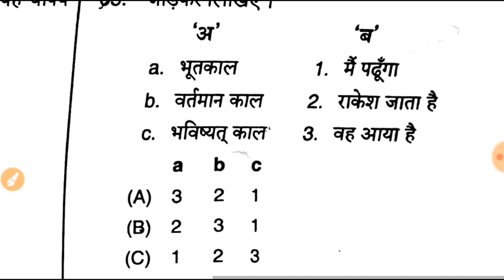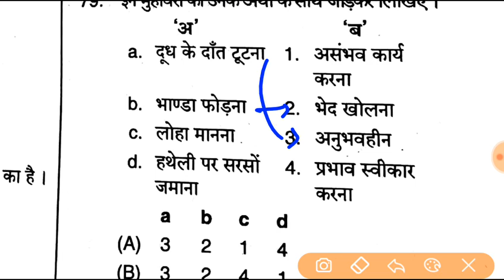DSSSB PRT SOLUTION (14/10/2018)